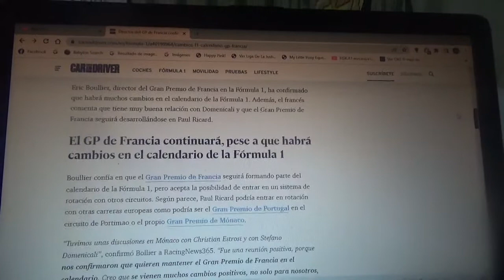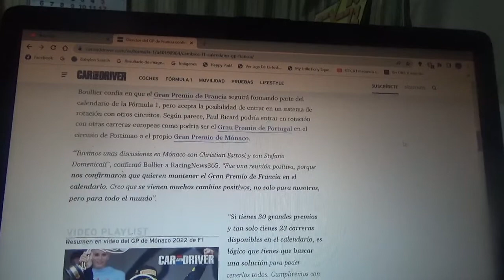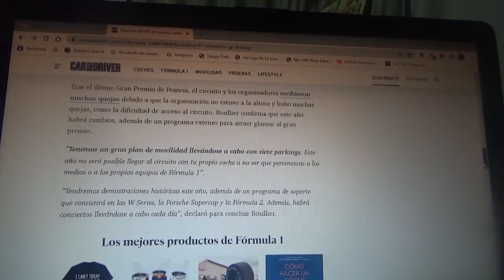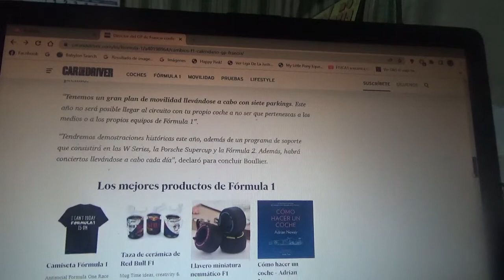El GP de Francia prepara cambios "grandes cambios" para la F1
El director del evento Eric Boullier asegura que se podrían rotar con otros circuitos en la Fórmula 1